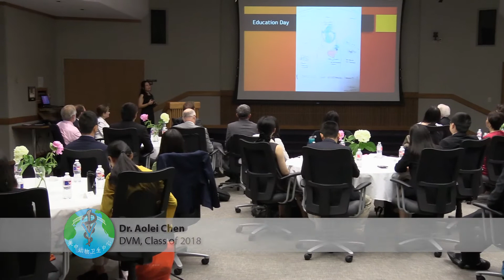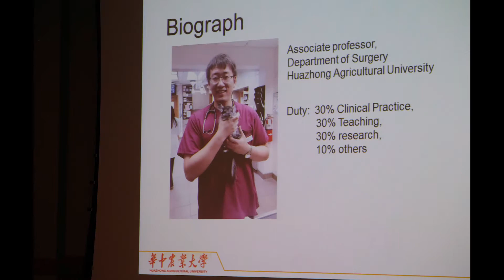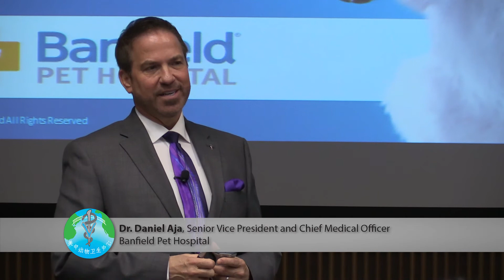US-China Joint DVM Program - Homecoming 2018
On June 5, Kansas State University's College of Veterinary Medicine hosted its annual homecoming for the U.S.-China Joint DVM Program. The lone 2018 graduate, Dr. Aolei Chen, earned her Doctor of Veterinary Medicine at the University of Minnesota.

The U.S.-China Joint DVM Program provides for the selection of four Chinese students each year to study for a veterinary degree in the United States. Students must complete one year in the pre-veterinary program at K-State, after which they can enroll in the four-year veterinary programs at K-State or one of its partnering schools in the U.S.